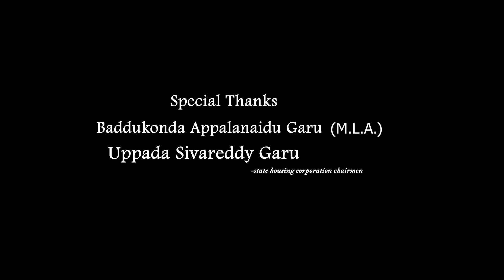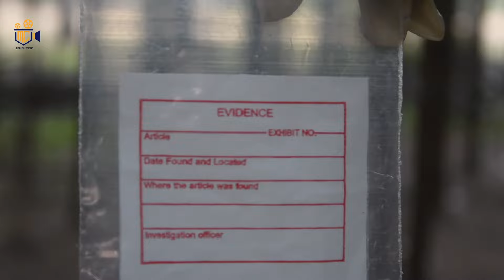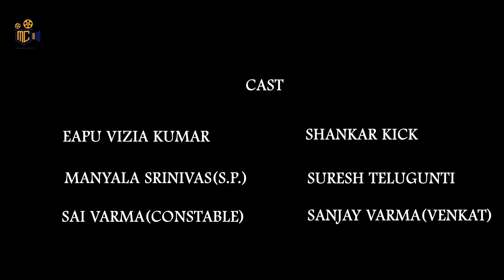Gajumukkalu - a true crime story